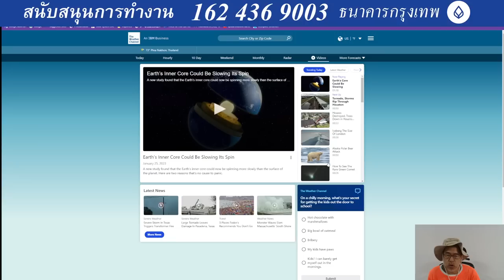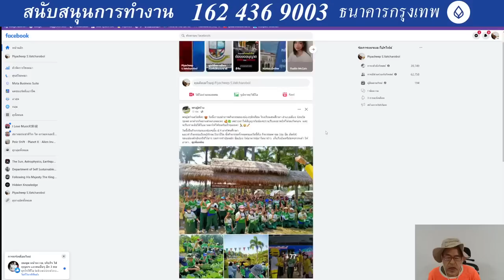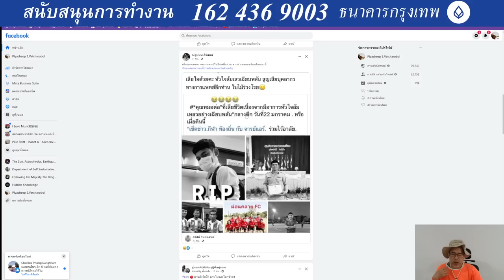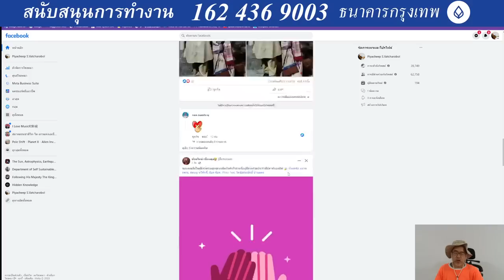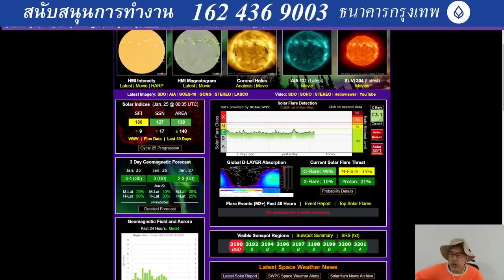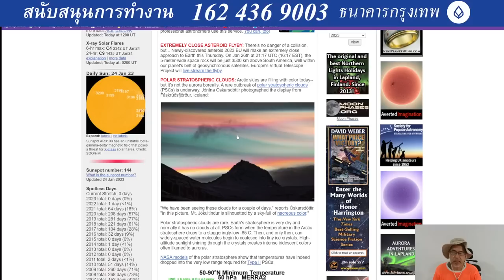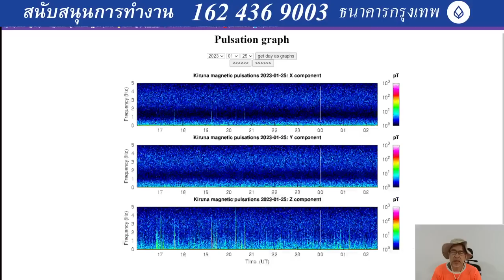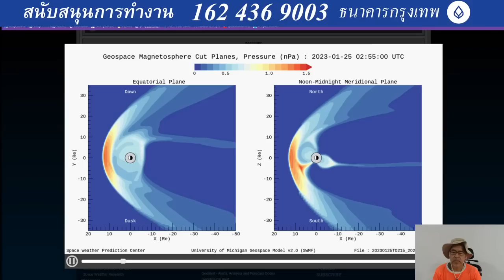๒๕๐๑๖๖๐๙๓๐ โลกหมุนรอบตัวเองช้าลง มวลน้ำเคลื่นตัวไปทิศตะวันออกชั้นบรรยากาศหดตัวต่ำลงต่อเนื่อง สนามแม่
๒๕๐๑๖๖๐๙๓๐ โลกหมุนรอบตัวเองช้าลง มวลน้ำเคลื่นตัวไปทิศตะวันออก ชั้นบรรยากาศหดตัวต่ำลงต่อเนื่อง สนามแม่เหล็กขั้วโลกหายไปเป็นช่วงๆมากขึ้น แบางออกเป็น ๒-๔ กลุ่ม ถี่มากขึ้น